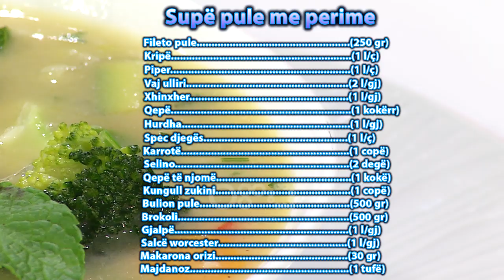KAFSHO NR 155 - "Supë pule me perime"